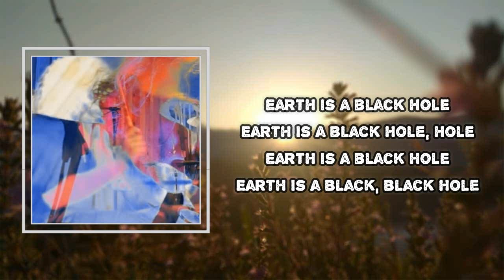Teenage Wrist - Squeeze Intro (Lyrics)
Squeeze Intro

Squeeze Intro Lyrics:
Earth is a black hole
Earth Is a black hole, hole
Earth is a black, black hole